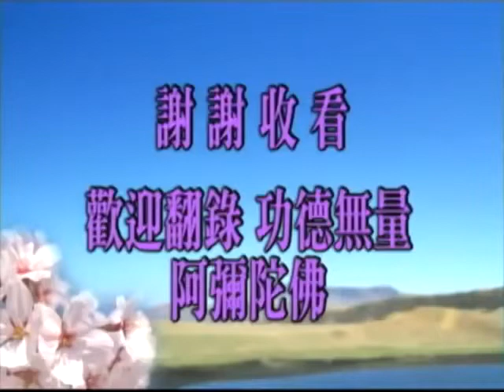【淨空法師】《金剛經講記》__ 117/124